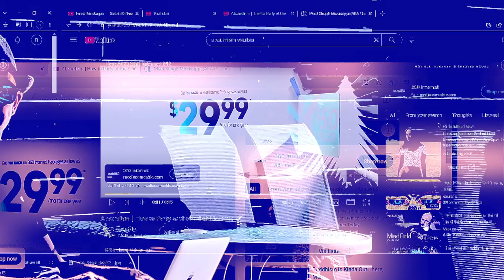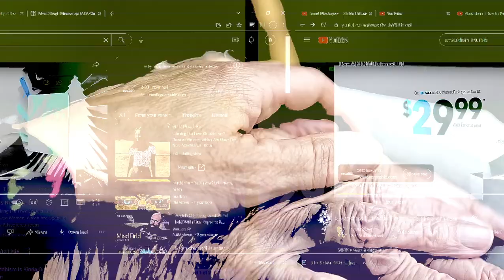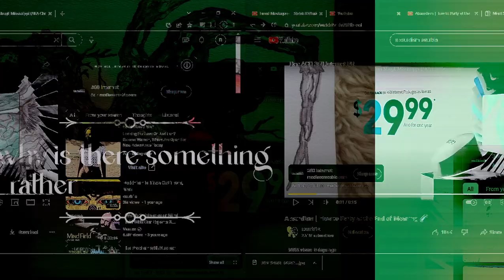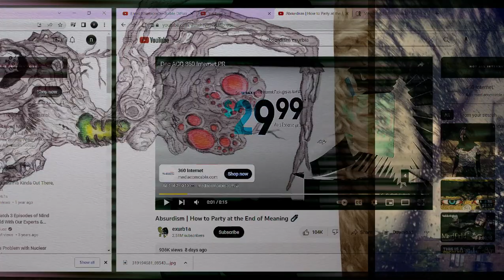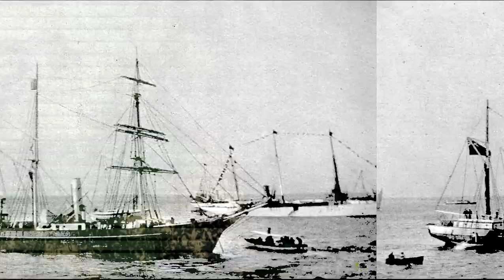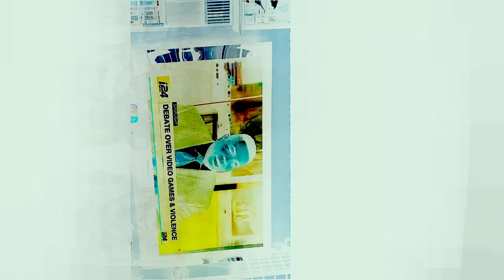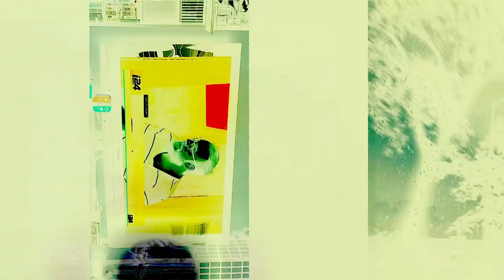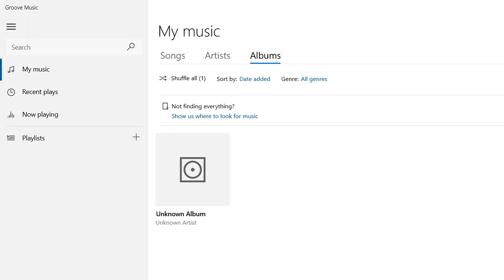[texture_pak_35] Failed 2 Send - Moo-ortal Coil Combat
featuring a ranty Dustin talking over Mitch, my Multitask cohost.